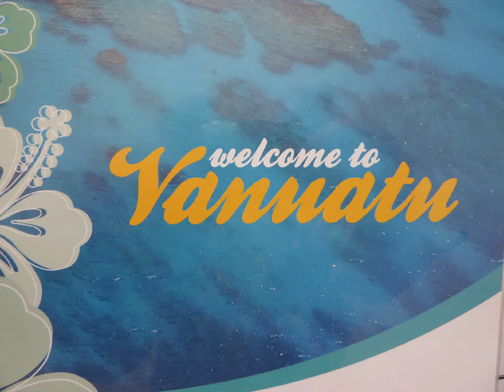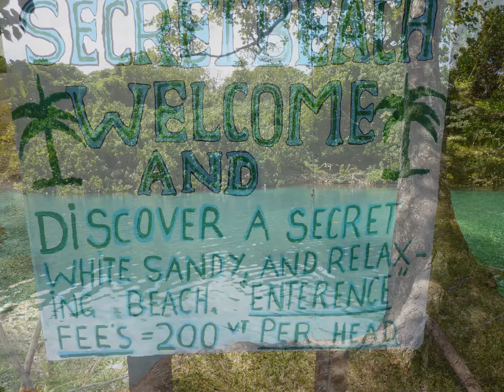Port Vila and Santo. Vanuatu.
I created this video with the YouTube Slideshow Creator pORT vILA AND eSPIRITU sANTO.